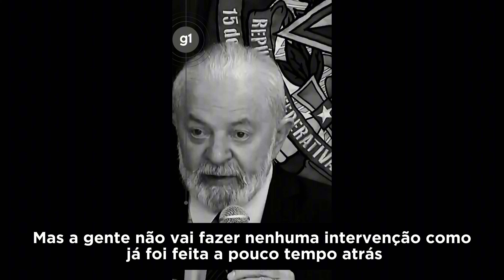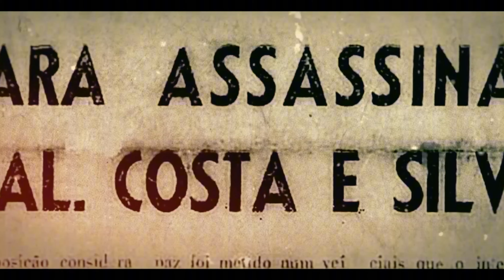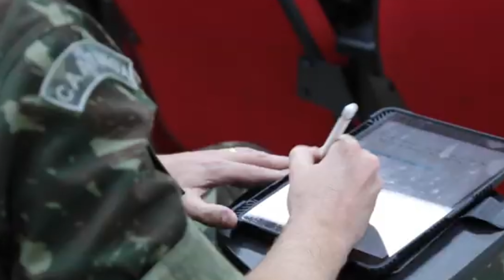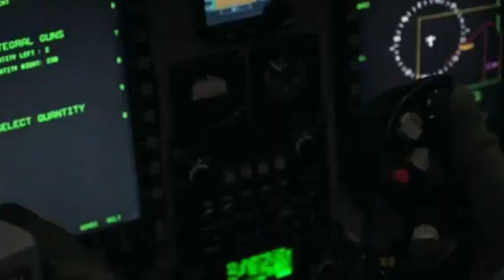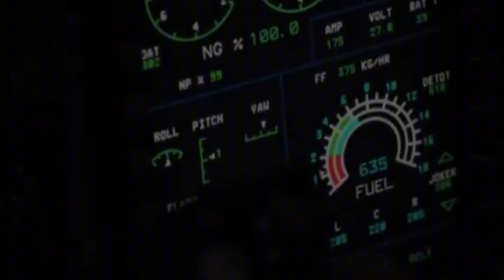NOVA ORDEM DE LULA: Exército Proibido de Realizar Treinamento Militar e Fazer GLO!